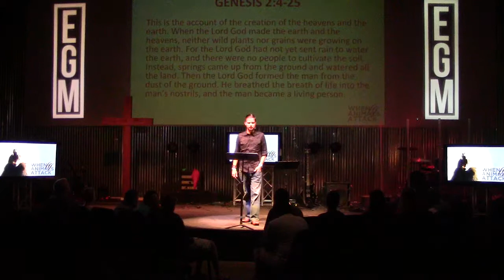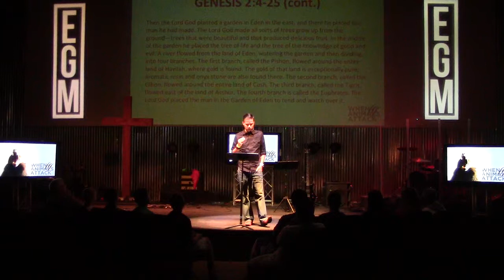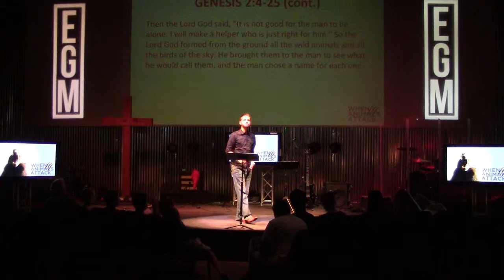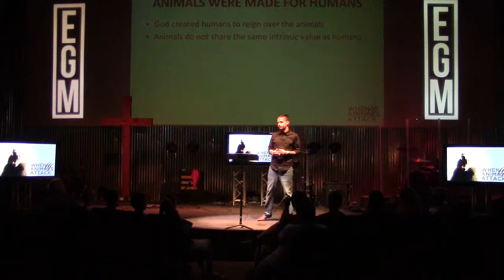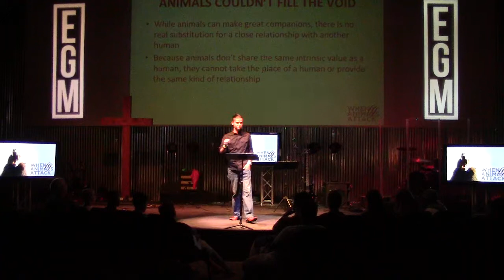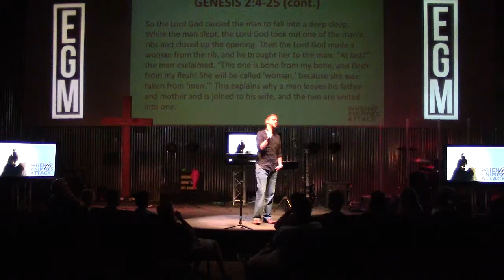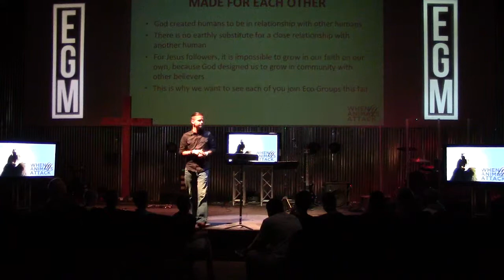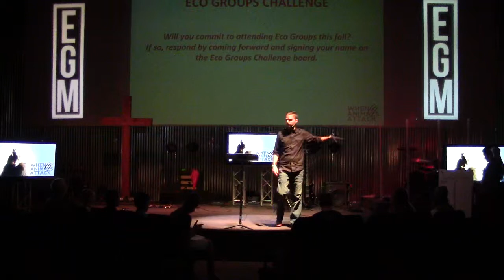Encounter J.High | 9/8/13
Encounter J.High | 9/8/13 | When Animals Attack | Made For Each Other
Pastor Adam kicks off our new series with a message about how humans were designed by God to be in community with each other, rather than animals, and ends with a discussion on why joining Eco Groups is so important.